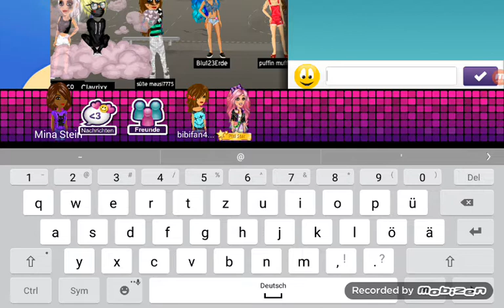Meine Msp-Welt #3 |Freunde suchen & posten